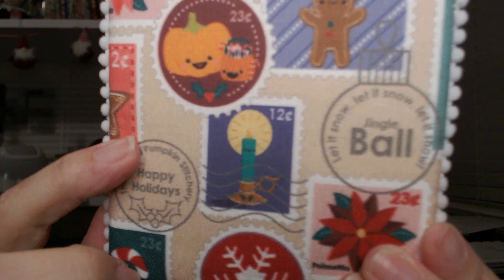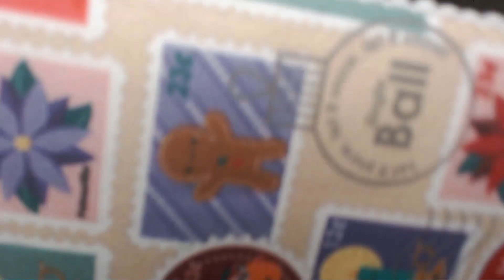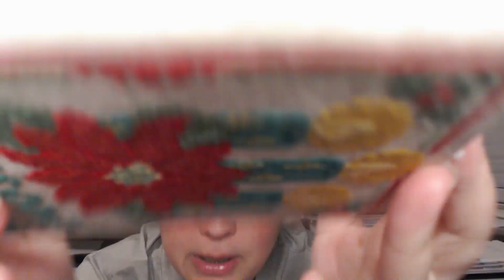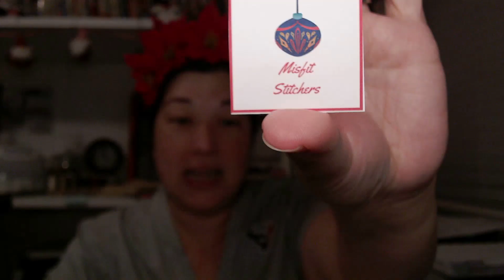Happy Flossidays - Day 3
Projects:
-  Wintergreen Christmas by Luminous Fiber Arts. 2-over-2 with called-for DMC on 32-ct linen, "Soft Sea" by Luminous Fiber Arts
- Season's Greetings by Frosted Pumpkin Stitchery.  2-over-2 with called-for DMC on 28-ct linen, "Faun" by Picture This Plus

Happy Flossidays Countdown Boxes:
- Night Stalkers Calling on Etsy
- Caterpillar Cross Stitch
- Today's Inspirator:  @misfitstitches
- Go Go Print - Silly Jokes

0:00 Happy Flossidays
12:22 A Day at the Texans
14:10 Build a Whataburger Race
15:13 Corgi Races
17:35 Texans Win